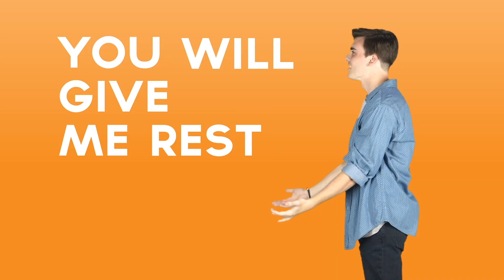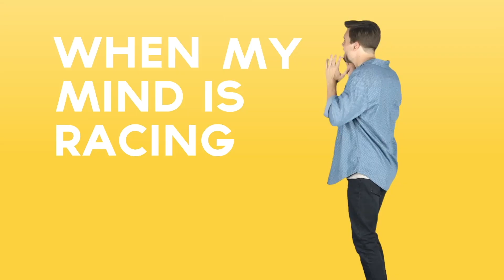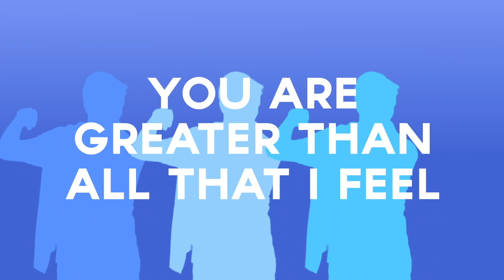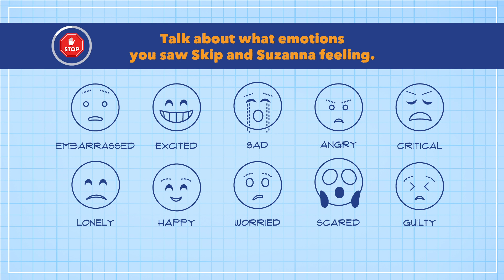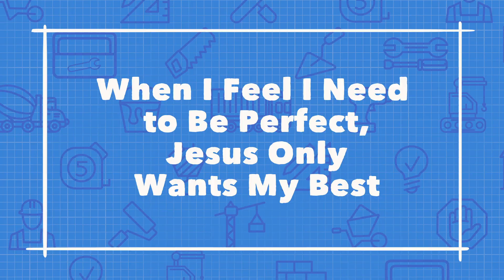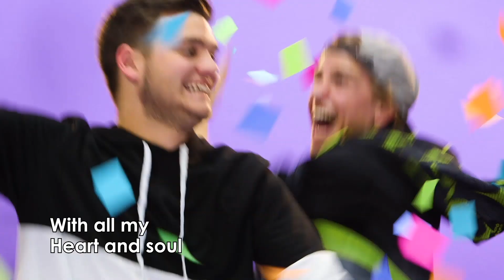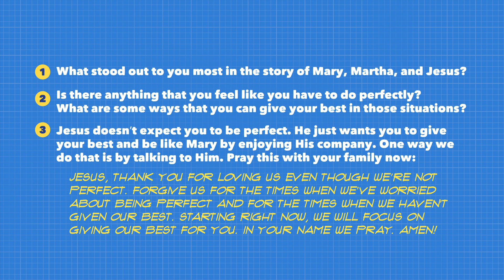K1 Kids Elementary | January 23, 2022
Week 3 Blue Prints